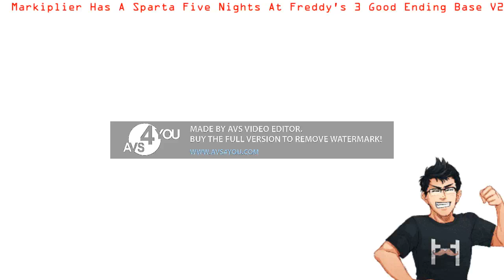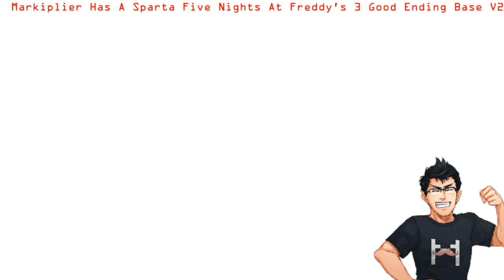Markiplier Has A Sparta Five Nights At Freddy's 3 Good Ending Base V2 (OLD)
Made In AVS4YOU